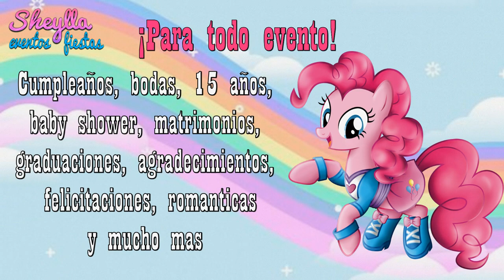My little pony, invitación de Ponys, equestria, invitación para cumpleaños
My little pony, invitación de Ponys, equestria girls, envialo por WhatsApp y demuestra cuan importante son para ti tus invitados, invitación virtual, invitación, digital, invitación en video, invitación virtual my little pony, invitación virtual de ponis, invitación en video de ponis, invitación temática, tarjeta de invitación, invitación para fiesta de cumpleaños de niña, hacemos todos los temas, Telf. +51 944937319 (WhatsApp) agrega el código de mi pais.